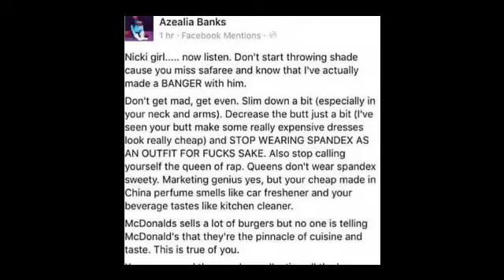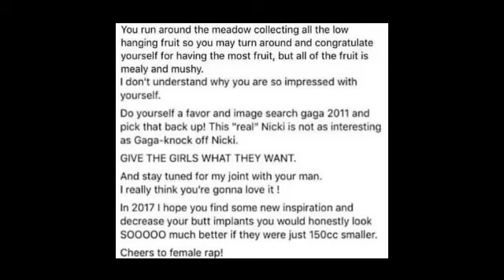Azealia Banks Disses Nicki Minaj